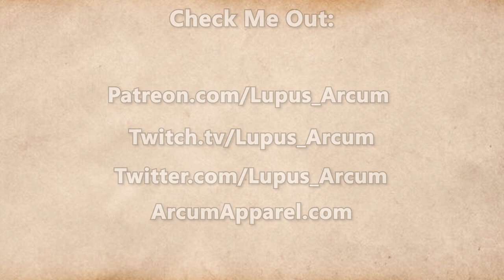Fractured Thrones Season 3 | EPISODE 21 'Darker Still' | Part 2 of 4